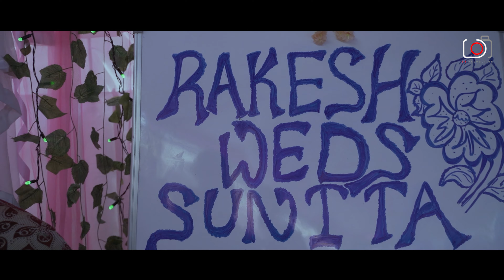RAKESH & SUNITA | Neapli Christian Wedding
✔About Channel ✔

"Coming across with all the passions I have in photography and Film making has always brought tremendous joy and enthusiasm to my heart. Life is real and I cherished taking time to capture moments of life. Time is swiftly passing by and I have moments to capture, to celebrate and to rejoice all other values of life. I work hard for a better contents. As a photographer and content creator, I discover success in knowing that your present will still be living in the past. De production is all about my heart!
Deepak Chhettri".

Credits :
Photograph - Bikram Adhikary
Manager - Anil Saha